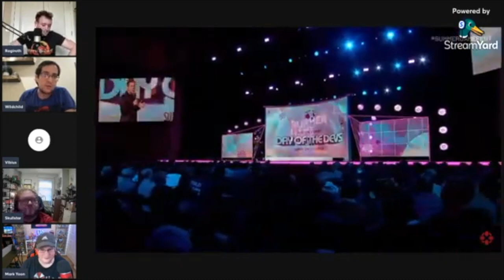Final Fantasy 7 Rebirth Summer Game Fest trailer Reaction!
Intro and Outro song by:
Sable Storm by Steve Skoufalos (Epyon Gaming)

-RagingNingenPodcast:
-Skullstarproductions: